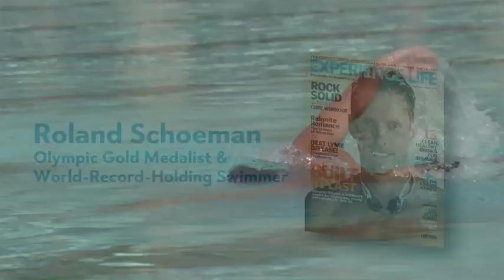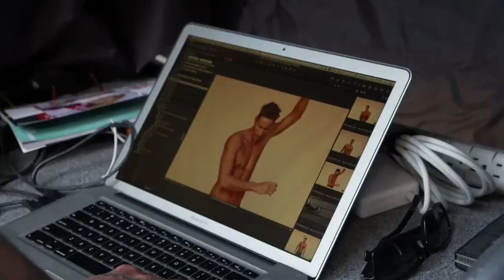Behind the Scenes With Roland Schoeman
Olympic swimmer Roland Schoeman shares his thoughts on
being a world-record holder and how he's preparing for his fifth Olympic appearance in 2016 in our exclusive behind-the-scenes video. Read his full story in the July/August issue of Experience Life magazine: ExperienceLife.com.